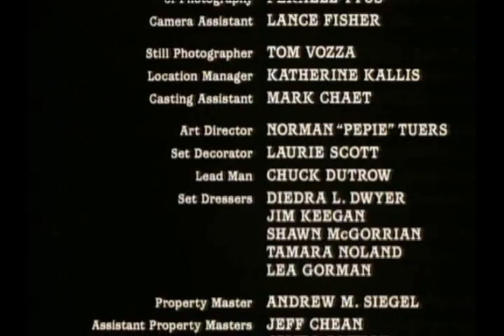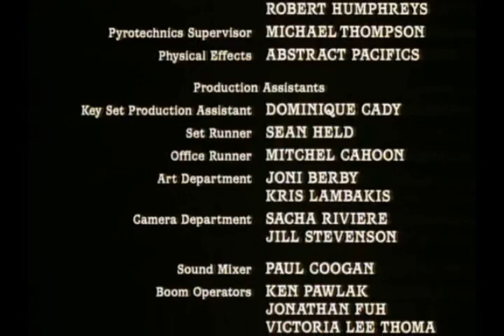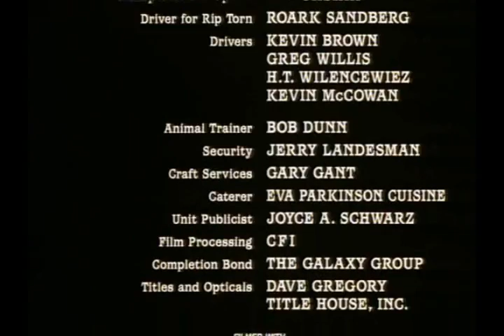DOLLY DEAREST (JUGANDO A MATAR) PART 9